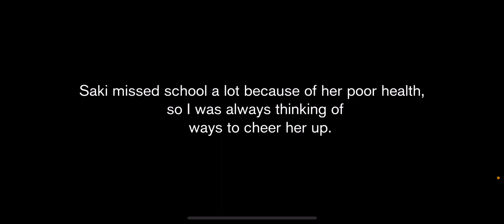WonderLandXShowTime Opening Sequence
So I decided to start a series am pretty much just gonna record episodes of project sekai and post it I might post every Monday pjsk fans pull up! projectsekai #